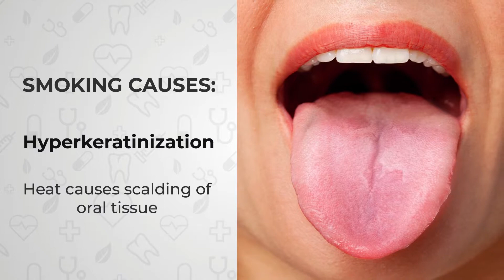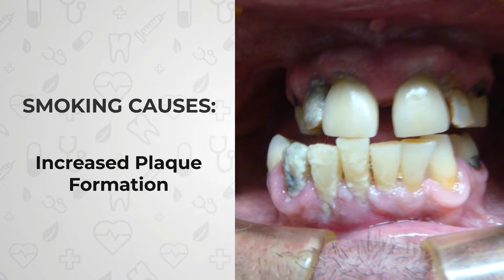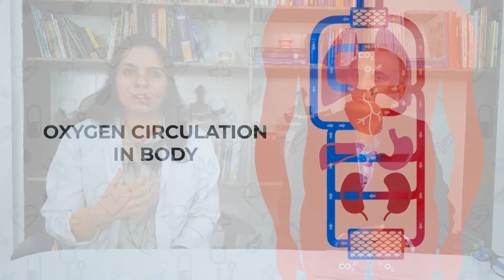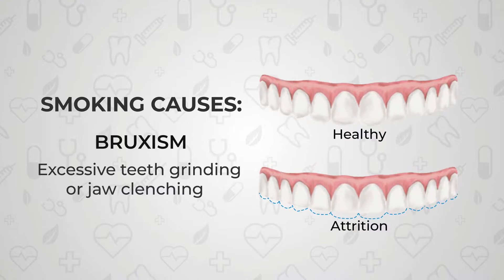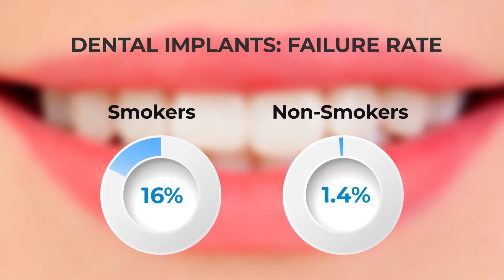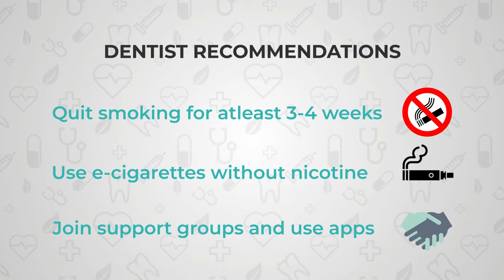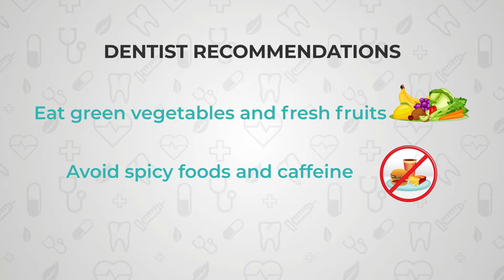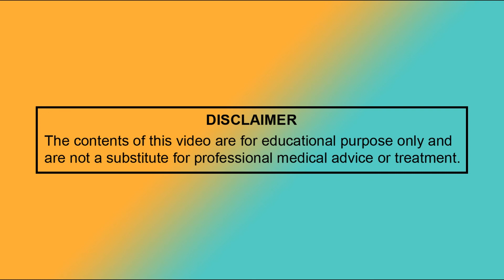Smoking and Dental Implants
Smoking not only affects our overall heath, but also our oral health.

The mouth is the first point of impact during smoking or tobacco use.

The smoke that is inhaled burns the oral tissues, which produces a keratosis. This is where the top layer of the skin cells thickens.

Smoking blocks off or damages salivary glands and the result is dryness in the mouth.

So, does this mean smokers can't get dental implants? No!

Watch this video to learn how smoking makes getting dental implants more challenging and what precautions you need to take before and after surgery.

Leave us your questions in comments! We promise to answer each one of them to your satisfaction.

Useful Links:

(Get information on all dental problems and treatment options by dental experts. Great platform to seek views and share your own experiences!)

Looking for low-cost options for dental implants or dentures in Mexico, Thailand, Costa Rica, or India?